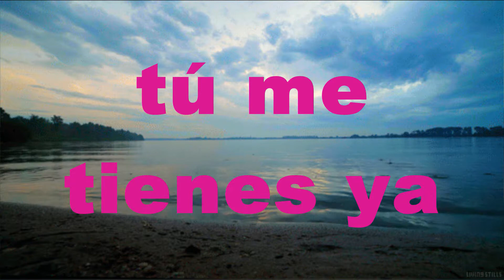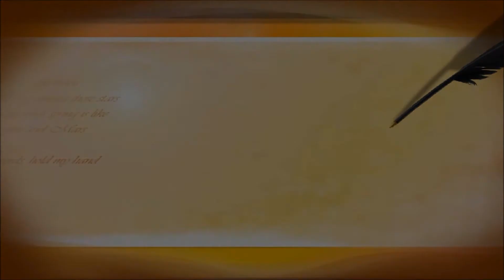Me Siento Agradecido Pista